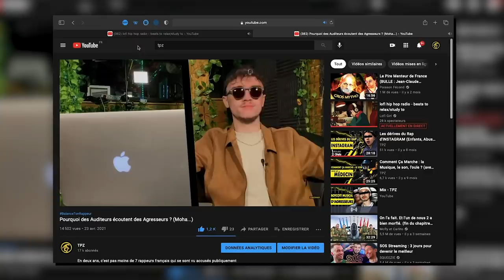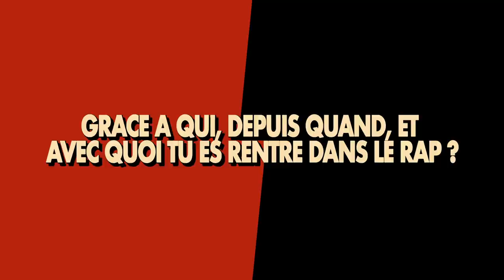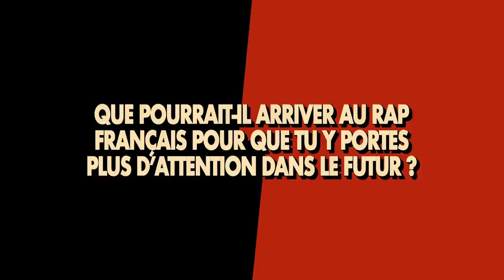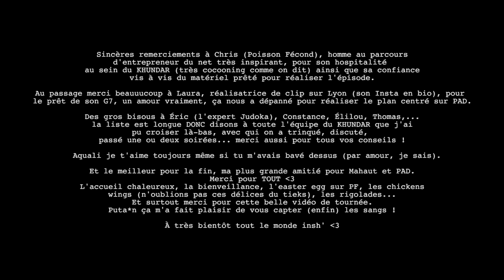Rap vs Rock : le FACE à FACE PEIGNOIR ! 🔞 (non c'est faux trql)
Le Rap et le Rock font couler beaucoup d'encre depuis bien des années. Et si, pour une fois, on en faisait tout un Débat, qui plus est, respectueux ? Merci à Poisson Fécond pour l'accueil dans ses locaux !
Bienvenu dans le 1er épisode du "Face à Face Peignoir" opposant un "Fan de Rap" à un "Fan de Rock". Le concept est simple : deux participants font face et ont tout deux préparé 10 questions inconnues de l'autre afin d'essayer de comprendre les positions adoptés sur de multiples points, de manière spontanée et franche, vis-à-vis du RAP et du ROCK.
En vous souhaitant un bon visionnage de cet échange riche, bienveillant et ouvert d'esprit entre TPZ et P.A.D !

Instagram de Mahaut : venusbacchus
Instagram de PAD : padournel

Merci encore à Laura (laura.hrv sur IG) une réal' de fouuu, pour le prêt du G7 qui nous a servi au cadre centré sur PAD !

00:00 : Le concept !
00:36 : Introduction
01:36 : Présentation essentielle de PAD
02:53 : Comment as-tu vécu l'évolution de la réputation du Rap ? (TPZ)
05:44 : Qui as-tu déjà écouté en artiste RAP FR ? La découverte ? La période ? (PAD)
06:39 : Où aimerais-tu voir le Rap dans les prochaines années ? (TPZ)
08:11 : Rap, Rock, Métal : les mêmes stéréotypes (PAD)
08:58 : Beatmaker & Compositeur : la différence (TPZ)
11:08 : Quel est ton regard sur la M.A.O ? (PAD)
15:13 : Le Rap est devenu Mainstream : bonne ou mauvaise chose ? (TPZ)
16:49 : Comment as-tu vécu l'ascension du Rap au sommet ? (PAD)
18:39 : Le son à faire découvrir à un potentiel futur auditeur de Rap ? (TPZ)
23:14 : Comment bien savourer un Album Concept ? (PAD)
25:29 : Ta plus grosse claque musicale dans le Rap ? (TPZ)
28:32 : Comment expliques-tu ta faible consommation de Rap Français ? (PAD)
29:23 : Grâce à qui, depuis quand, et avec quoi tu es rentré dans le Rap ? (TPZ)
30:23 : "LE RAP EST LE NOUVEAU ROCK" ? (PAD)
32:06 : Un son peut-il être bon si l'instrumentale ne l'est pas ? (TPZ)
33:07 : Que penses-tu des stéréotypes qui planent sur le Rap ? (PAD)
36:34 : Pourquoi continues-tu d'écouter du Rap Français ? (TPZ)
37:01 : Parlez-vous souvent de Rap entre musiciens ? (PAD)
38:04 : Le Rap t'a-t-il fait découvrir d'autres styles de musique ? (TPZ)
42:12 : Comment pourrais-tu porter plus d'attention au Rap Français ? (PAD)
44:03 : Conclusion
45:27 : Remerciements

Les sons utilisés dans la vidéo :
The Rasmus - Shadows
Alpha Wann - Pistolet Rose 2 - A COLORS SHOW
Dinos - Arob@se (Clip Officiel)
Kamini - Marly-Gomont
Nemir - Chica (Official Video)
Rousnam -  Reynerie Kartel (Clip Officiel By Cirus Prod CDXX)
SCH - A7
Soso Maness - Mistral (Clip officiel)
Instrumentale rock musique de fond
Instrumentale Alpha Wann
Rousnam - Reynerie Kartel

rap, rap francais, rap français, rap fr, rock